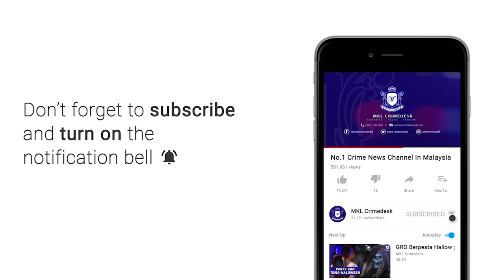MKL Crimedesk | Bapa Tiga Anak Didenda Memiliki Pelbagai Jenis Mercun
Seorang bapa tiga anak didenda RM2,000 oleh Mahkamah Majistret Kuala Lumpur hari ini bagi kesalahan memiliki pelbagai jenis mercun.

Majistret Atiqah Mohamed @ Mohamad Saim menjatuhkan hukuman denda itu terhadap K.Sokalingam, 58, selepas tertuduh mengaku salah atas pertuduhan yang disabitkan ke atasnya.

Sekiranya denda itu gagal dibayar, tertuduh boleh dipenjara selama dua bulan dan teruduh membayar jumlah denda itu.

Mengikut pertuduhan, tertuduh didakwa dalam milikannya pelbagai jenis bahan letupan antaranya iaitu tiga kotak mercun Happy Boom Red Craker, dua kotak bunga api Happy Boom Ground Boom Flower, 130 butir mercun bola dan 22 butir mercun Happy Boom yang mana tanpa kebenaran dan tujuan mengikut undang-undang.

Kesalahan itu dilakukan di sebuah unit Blok Flat Sri Perak, Bandar Baru Sentul di sini pukul 11 malam pada 13 Mei lalu.

Pendakwaan dibuat mengikut  Seksyen 8 Akta Bahan Letupan 1957 (akta 207) yang memperuntukkan hukuman penjara maksimum tujuh tahun atau denda maksimum RM10,000 atau kedua-duanya sekali.